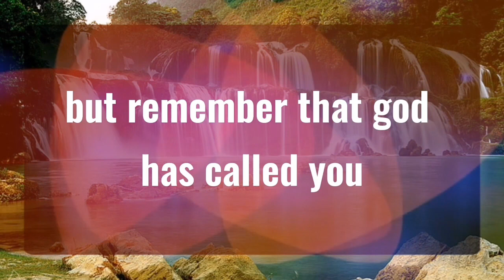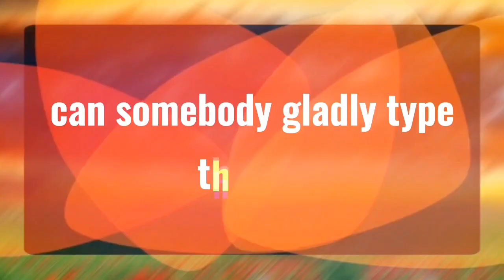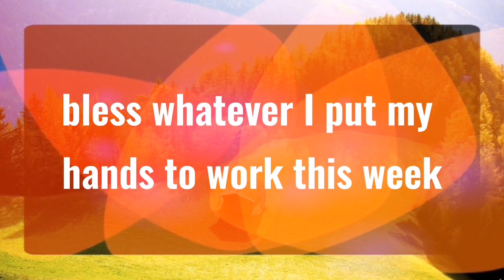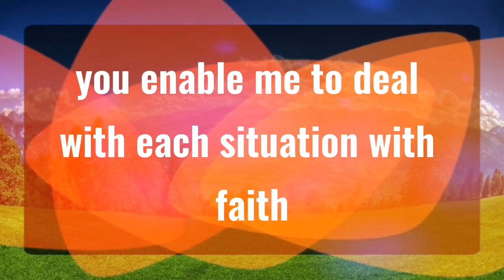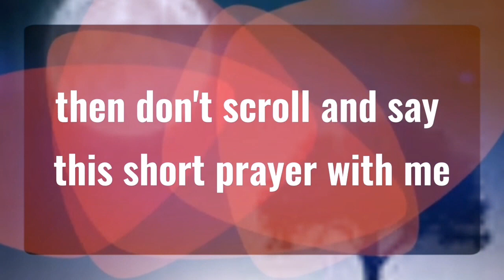1111 💌Angels Says you will be surprised!!.. Angels Message✝️God Miracles Today 1111 🦋 god msg